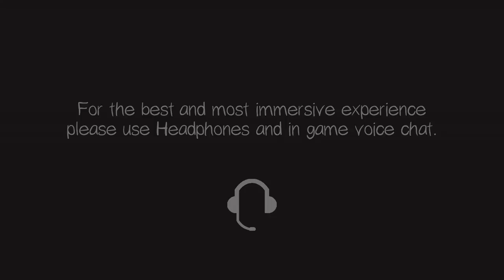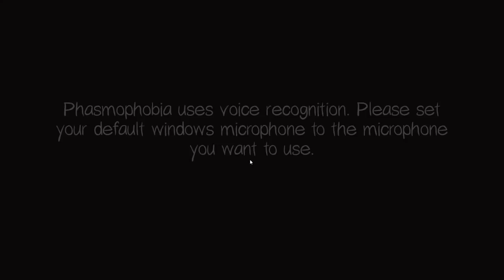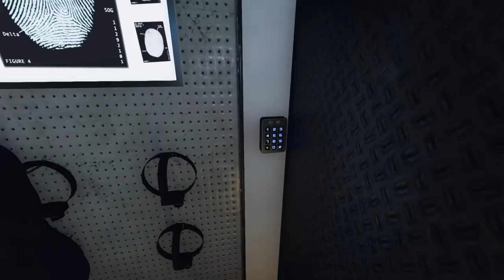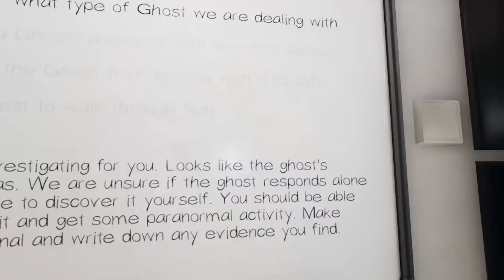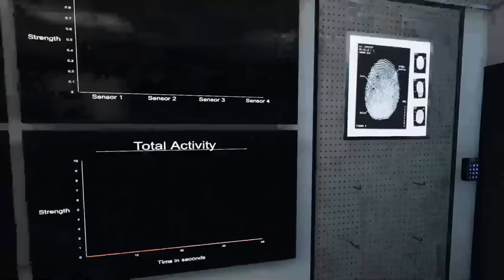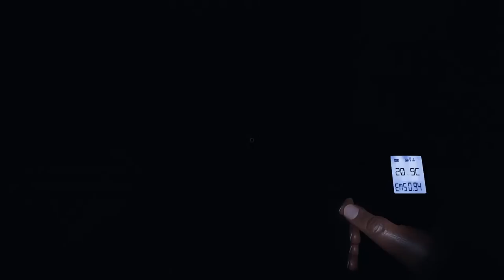They're Out To Get Me | Phasmophobia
They're Out To Get Me | Phasmophobia Gameplay

Big thank you to my Thunderstruck Members:
- Victor Kim